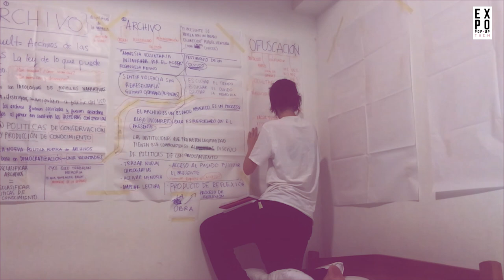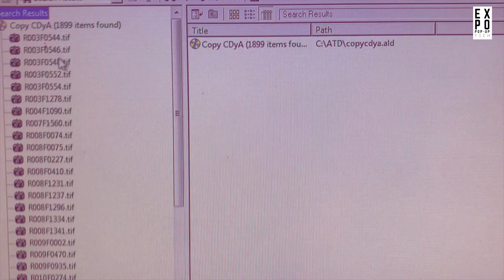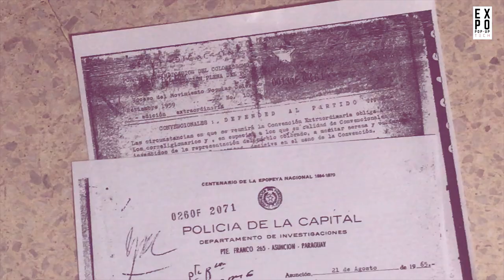Alegria González-Planás - Artista Cyborgfeminista Expo Pop-Up Tech 2020